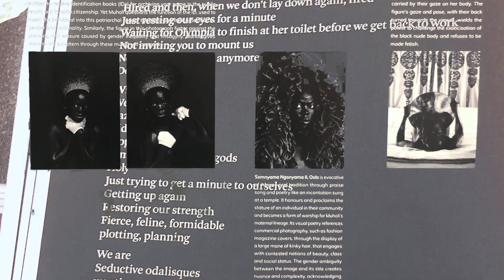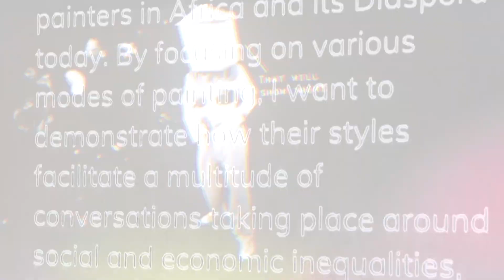Bend87Space: Bent Experience Doc Zeitzmoccaa MUSEUM 2018 Cape Town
Contemporary African Art
Film and Editing by
BENDEIGHTYSEVEN

In 2018 on a December Sunny date, Personally, I was going through a rough experience that morning and I had gone through the marks of my travels only to come across the perk of research of a brand new Monument in Cape Town , celebrating almost 2 years of it’s re-established concrete mass building that became an amazing monument today. The mission to visit the museum that stole my heart visually , it  certainly surprised me and inspired me so much to the point that changed my whole day like a smile from a child.
I appreciated the arts and took every time to seek the stories, that exposed its self in different forms, from digital to photography to paintings. By far my very favourite and most obstructive museum, id been to, let alone the architecture had blown me away. Reflecting it's matted stone and the artist of Africa, Proudly Cape towns had thought it out well and seeds its city landscapes.
Please Note Tag Artists If Viewers Are In Film/Content. This Content is Associated With Humble Appreciations & Respectable Creative Meaning, the world is all of ours. Please Respect the Input Of creativity and Privacy, If Any Offense Is Taken.
Resolutions

Freelancing Digital Media work: Company and Organisation: BENDEIGHTYSEVEN AND M{o}USHY Short Promotion and Documentary Videos / Life Coaching For Youth and upcoming artists
-Designing ECO-Friendly Recycling Materials, Label /Sewing.
-Creating Art Photography Pieces and Canvas Series exposition :
. Bend explores vision in the youth,'' The younger re-modelling traditional routines, thus the closer we are to create a coup that can be considered a revolutionary movement ''.
-Henceforth the vision in any age, brings wisdom & character, never to stop its motion…
Striving Lights  Grounded Creations  Centred Visions
A show case dedicated to Young Creative Folks